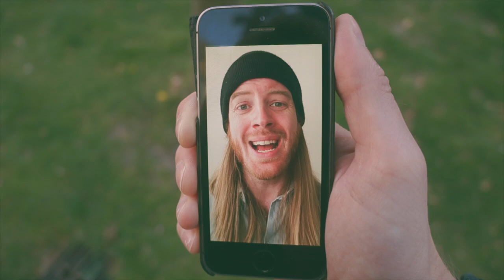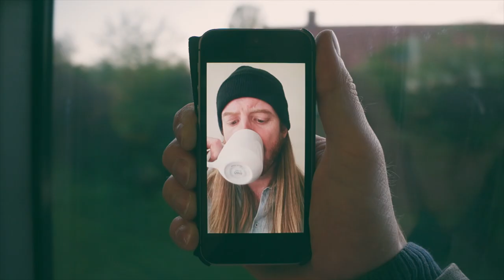VOLA - Ruby Pool (Official Music Video)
"Whether the screen is a window to happiness or a barrier for happiness is subjective, but I imagine that a lot of people have experienced a sense of lost opportunity after having been absorbed in the screen at the wrong time and place. I surely have. It was with this image in mind that I began working on a video for Ruby Pool. It was shot at 9 different outdoor locations on Zealand, Denmark, during April and May 2019."  - Asger Mygind / VOLA

RUBY POOL

I wanna lay my head down now.
I wanna turn the tide somehow.

We are the lonely kids falling away from this
tedious swarm of bliss inside.
We’re in a ruby pool left with a kingdom rule.
Shiny without a jewel in life.

I wanna peel my face in doubt.
I wanna wrap my arms around you.

Applause Of A Distant Crowd Tour 2019

VOLA
Arch Echo
Rendezvous Point

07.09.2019 UK / London / Boston Music Room
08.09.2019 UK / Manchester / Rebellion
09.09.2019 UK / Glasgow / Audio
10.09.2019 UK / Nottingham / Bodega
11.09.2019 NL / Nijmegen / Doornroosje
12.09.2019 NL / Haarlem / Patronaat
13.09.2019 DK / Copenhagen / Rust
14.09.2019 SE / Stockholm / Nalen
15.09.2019 SE / Gothenburg / Trädgårn Lilla
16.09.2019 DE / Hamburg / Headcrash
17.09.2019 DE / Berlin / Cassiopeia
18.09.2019 CZ / Prague / Morda Vopice
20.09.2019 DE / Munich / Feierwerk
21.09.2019 IT / Parma / Circolo Mu
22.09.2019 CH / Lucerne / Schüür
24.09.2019 ES / Barcelona / Sala Rocksound
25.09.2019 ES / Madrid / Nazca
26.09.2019 FR /  Toulouse / L'usine à Musique
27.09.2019 FR / Lyon / Hard Rock Cafe
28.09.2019 DE / Cologne / Euroblast Festival
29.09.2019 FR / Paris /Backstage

Follow VOLA!